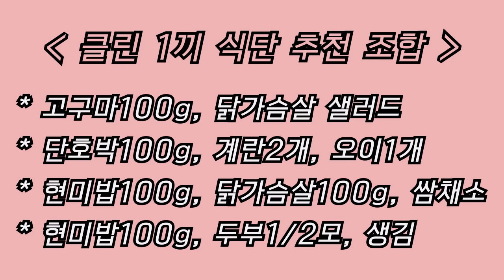술이 살이 잘 찌는 진짜 이유 5가지 & 그럼에도 불구하고 이렇게 하면 술 먹어도 살 안찔 수 있습니다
술의 칼로리는 생각보다 훨씬 높습니다.
하지만, 알코올은 지방으로 축적되는 비율이 낮으므로,
칼로리 보다는 다른 이유로 살이 찌게 됩니다.

술은 대체 왜 살이 찌게 하는 걸까요?

다이어트의 적인 술은! 어떻게 즐겨야 살을 계속 뺄 수 있을 까요!